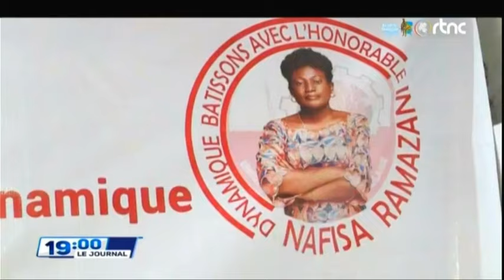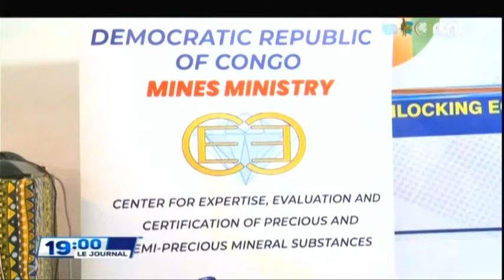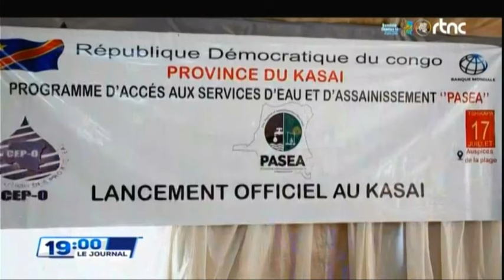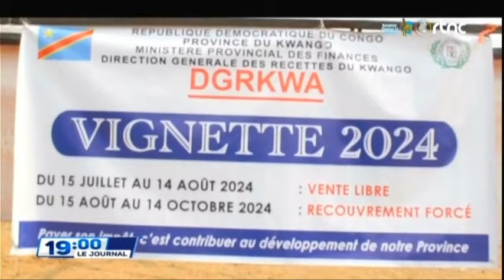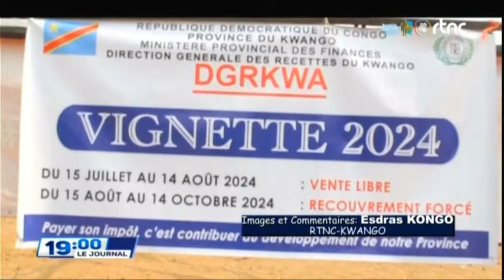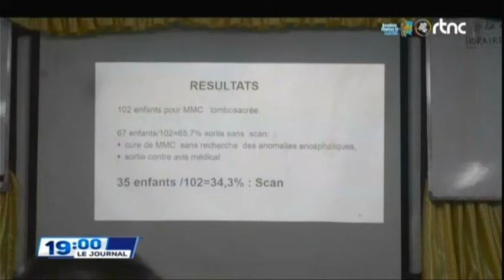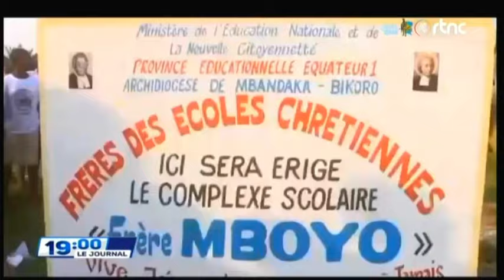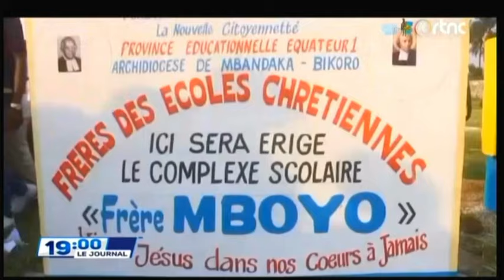SUIVEZ : LE GRAND JOURNAL DE CE VENDREDI LE 19.07.2024 RTNC EDITION 19H00